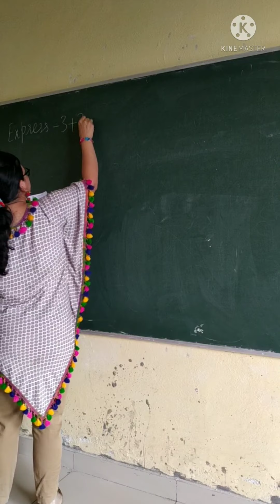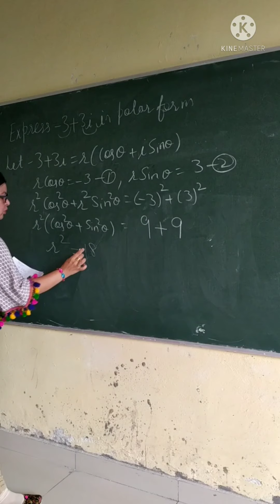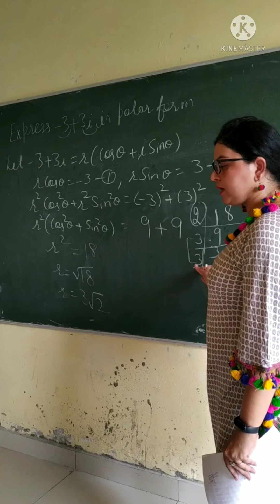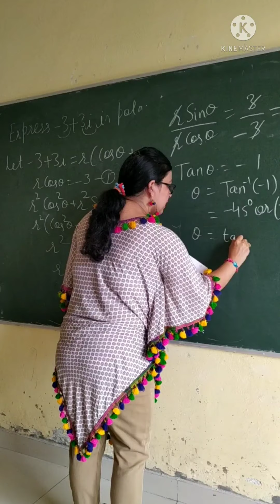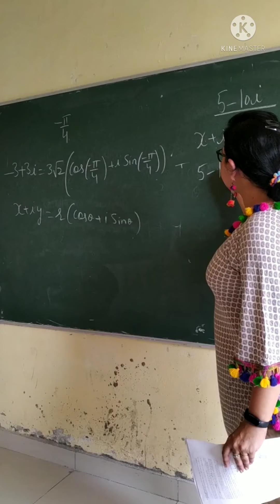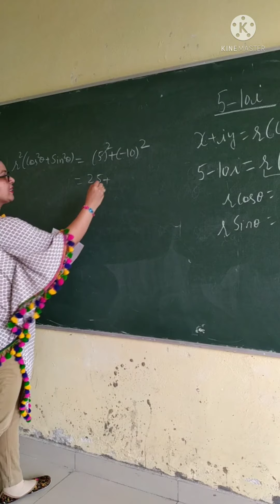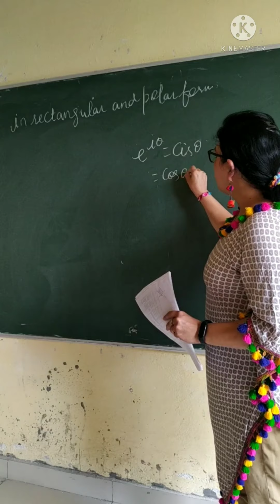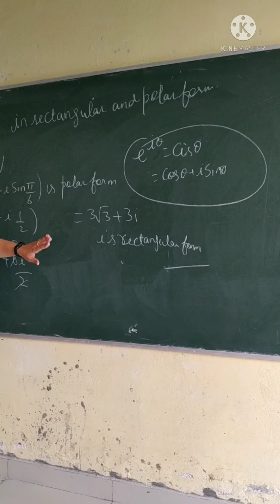Complex Number part-2, examples of Polar form and exponential form, Applied mathematics-1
easiest style